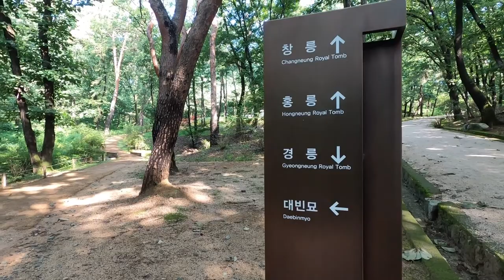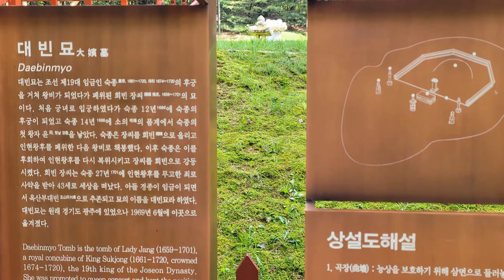희빈장씨의 대빈묘_서오릉 다섯 번 째_경종의 생모인 한 많은 여인의 사연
자기애와 자기 주장이 강한 숙종의 치세 스타일 때문에 어려웠던 왕비들 중
인현왕후와 희빈 장씨의  운명은 너무나 기구하여 수 많은 야사의 주인공들이 되고 있습니다.
배경 없이 태어났지만  왕비가 되고 결국 그 권좌에서 내려와야만 했던 여인_희빈 장씨의 묘는 아무래도 초라해 보입니다.

00:00~02:43   Sakura Romance